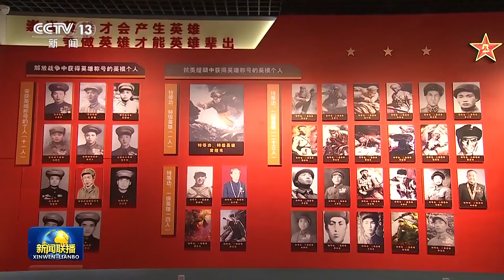习近平在视察空降兵军时强调 全面加强练兵备战 提高空降作战能力 努力建设一支强大的现代化空降兵部队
中共中央总书记、国家主席、中央军委主席习近平4日到空降兵军视察。他强调，空降兵部队在我军力量体系和作战体系中具有特殊重要作用，要深入贯彻新时代强军思想，贯彻新时代军事战略方针，落实空军转型建设要求，全面加强练兵备战，全面提高空降作战能力，努力建设一支强大的现代化空降兵部队。（视频来源：中央广播电视总台）